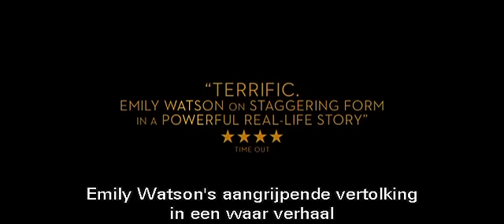Oranges And Sunshine Trailer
De debuutfilm van Jim Loach, inderdaad de zoon van Ken Loach. Margareth Humphreys is sociaal werkster in Nottingham en ontdekt één van de meest spraakmakende schandalen van deze tijd: de georganiseerde deportatie van kinderen uit kindertehuizen in Engeland naar Australië.